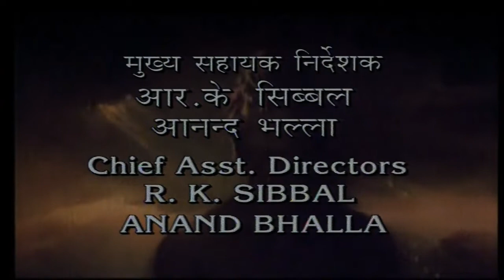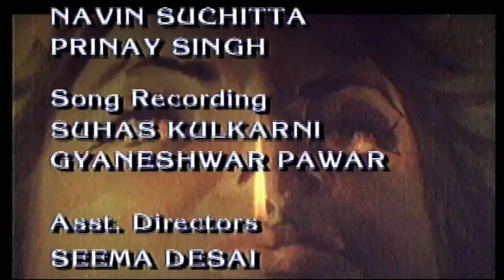Aurat | Hindi TV Serial